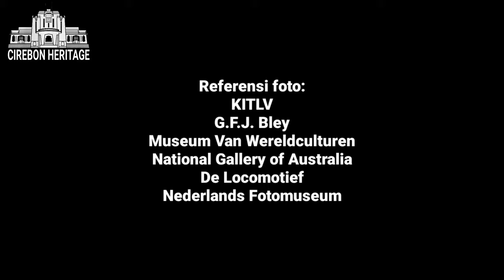SUASANA CIREBON TEMPO DULU DAN SEKARANG (PART 9)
Ini adalah kompilasi foto-foto suasana Cirebon tempo dulu, yang dipadukan dengan zaman sekarang, yang sudah diupload di Instagram Cirebon Heritage.